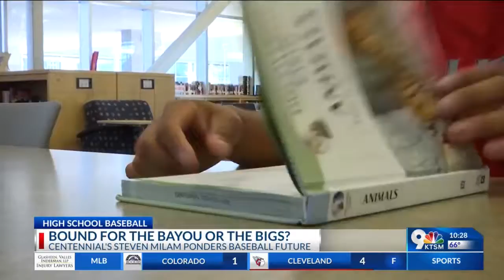Centennial HS baseball star Steven Milam ponders baseball future | KTSM 9 News at 10